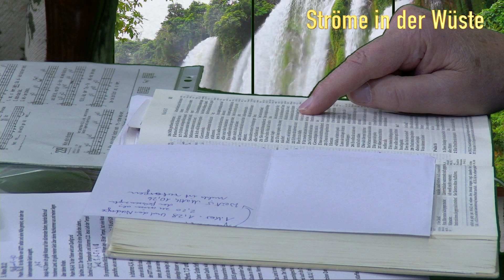Ströme in der Wüste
TV-Christen in unserer Zeit.
Mit Klaus Klaffenböck
Zeugnis und Erkenntnis aus dem Leben.
Die Sendung wurde Produziert
von Günter Kremshuber